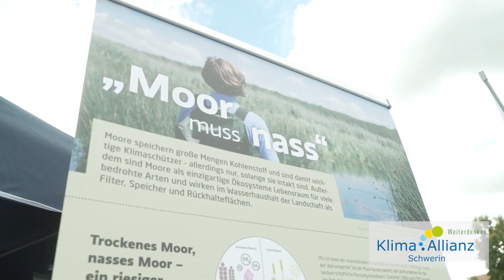Dritter Klima Aktionstag mit Fest in der Landeshauptstadt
Bereits zum dritten Mal findet der Klima Aktionstag der Klima-Allianz Schwerin statt. Auch in diesem Jahr lockt die Veranstaltung mit einem bunten Bühnenprogramm, zahlreichen Info-Ständen und Live-Musik auf den Alten Garten. Die Mitglieder der Klima-Allianz Schwerin sorgen für Unterhaltung und Austausch von 11 bis 16 Uhr. Gemeinsam für das Klima.